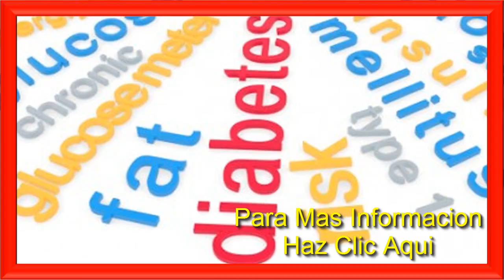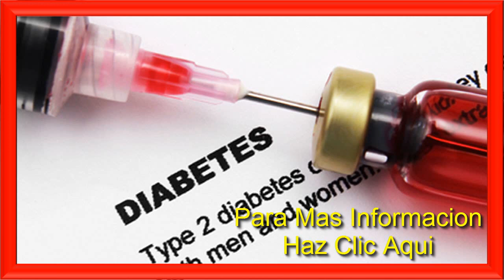Investigacion Sobre Diabetes Descubren Farmaco Para Bajar De Peso